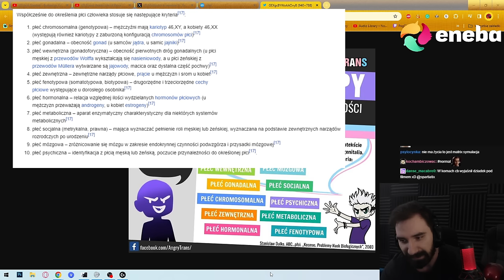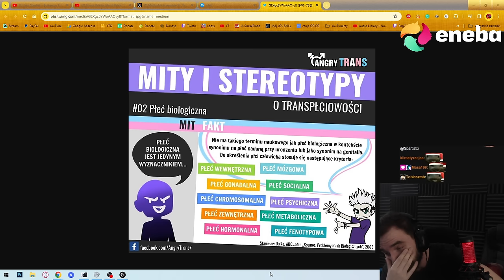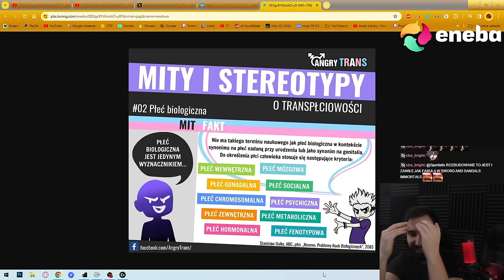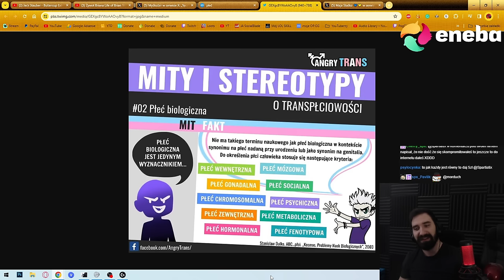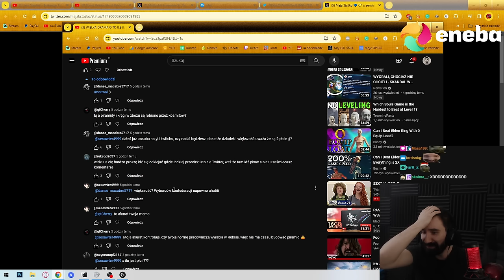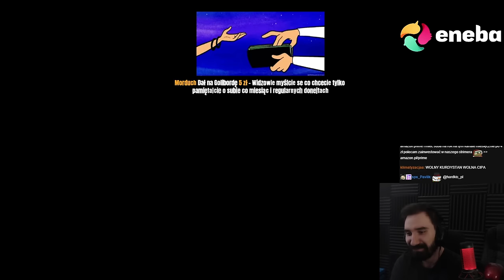OSTATECZNE WYJAŚNIENIE DRAMY PŁCIOWEJ i JEJ POWAŻNA ANALIZA